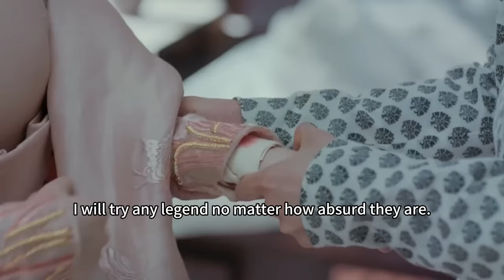【Full Movie】太子寵妾滅妻，妻子反手典當嫁妝救助孤兒，贏得滿城好感，小妾慌了！总裁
剧名（Drama Name):【凤囚凰】